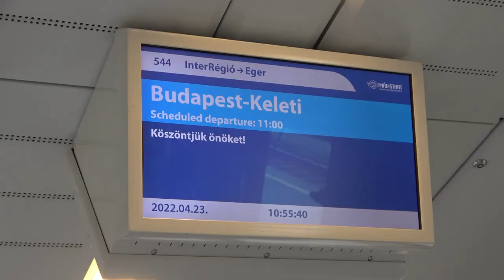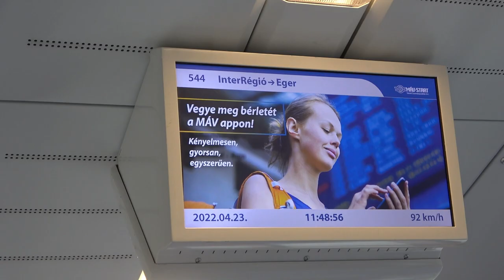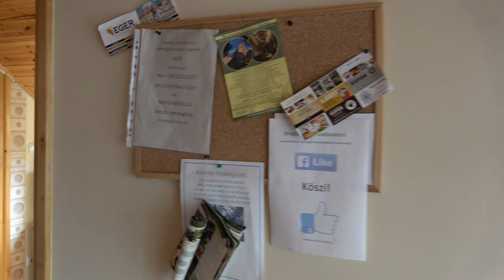2022.04.24 87b Bejárás Szilvásvárad-Nagyvisnyó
Bankszámla:
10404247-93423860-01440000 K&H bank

87b vonalon jártunk ismét, 2 évvel ezelőtti bejáráshoz képest sokat javultak az állapotok. Civil önkéntesek takarították a pályát. Sajnos az időjárás közbeszólt és csak Nagyvisnyóig jutottunk, de tervbe van, hogy bejárjuk Sátáig a vonalat ismét, immár végig a vágányon haladva erdei kerülő nélkül.